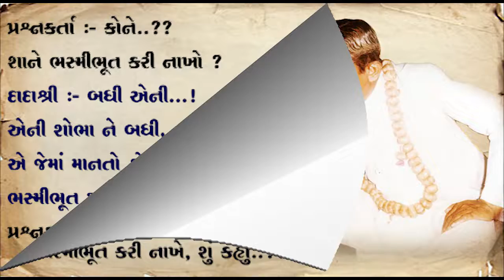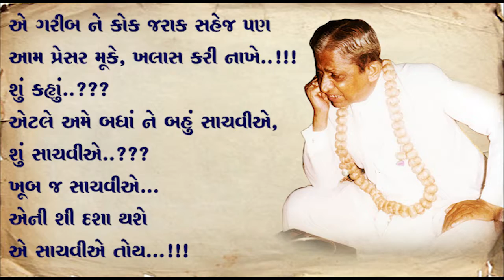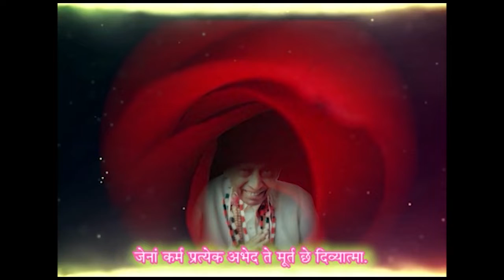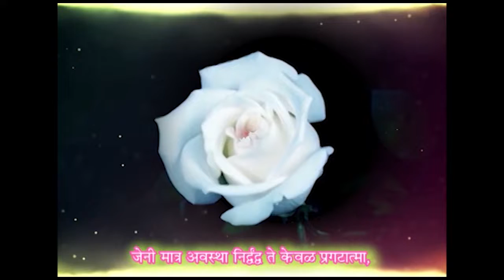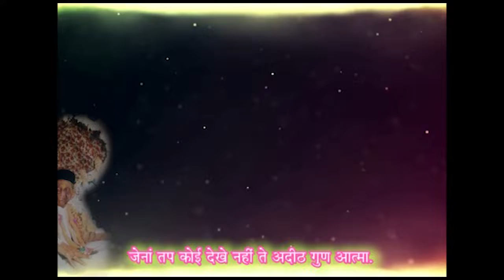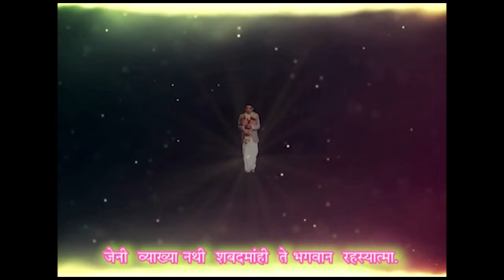Dada Bhagwan Satsang: ''શ્રાપ'' કોનો લાગે પૂજ્ય દાદા ભગવાનના શ્રીમુખે ઝરેલ પ્રત્યક્ષ સરસ્વતી